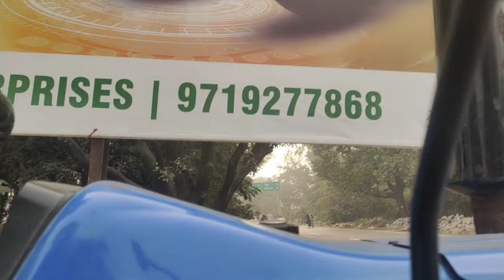Bikau hai new holland 3630 up 11 number. mawana mei Johandear ki Ajance per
new holland tractor@new holland tractorsforsale#mahindra tractors bikau hai#